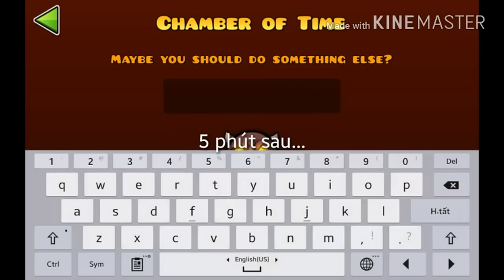Geometry dash: Bí Ẩn Con Quái Vật Và cánh Cửa ở Kết Thúc Của Thế Giới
Mình đã mở đc 1 ổ khóa và chắc lâu nữa để kiếm 2 cái còn lại^_^

Ủng hộ channel mình nhé :p

Chúc bạn xem video vui vẻ :D